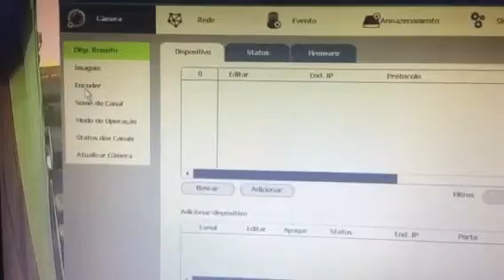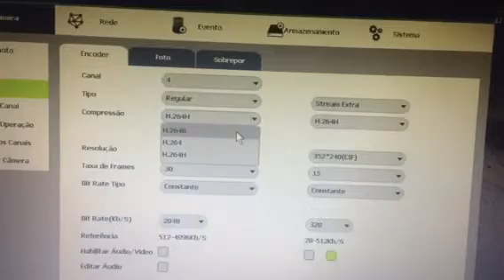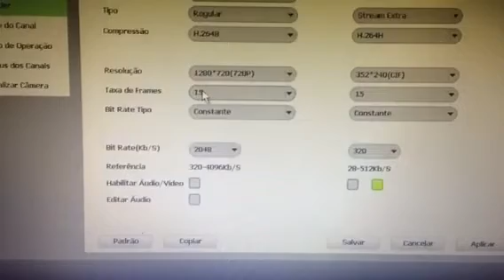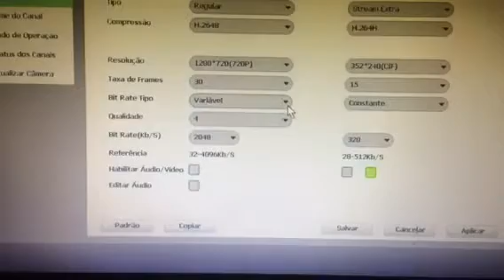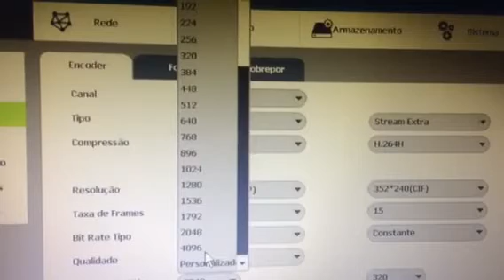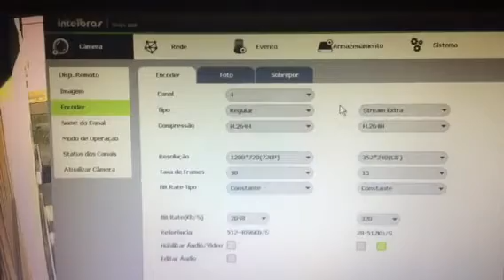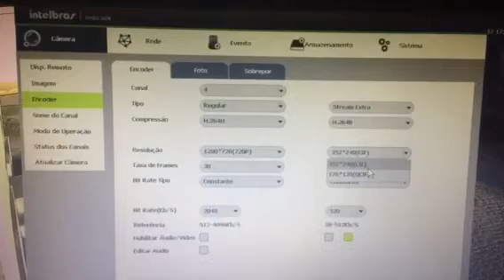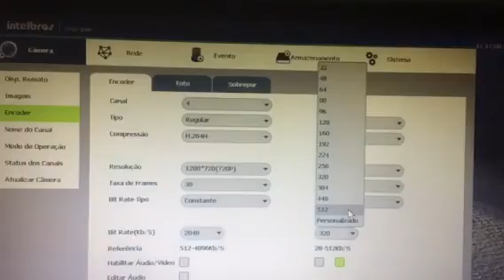Câmera ip travando veja o que pode ser